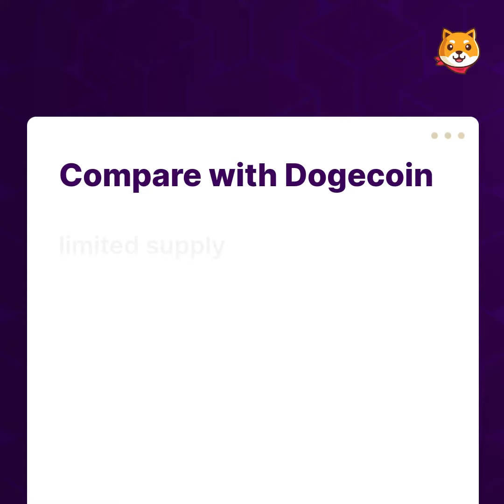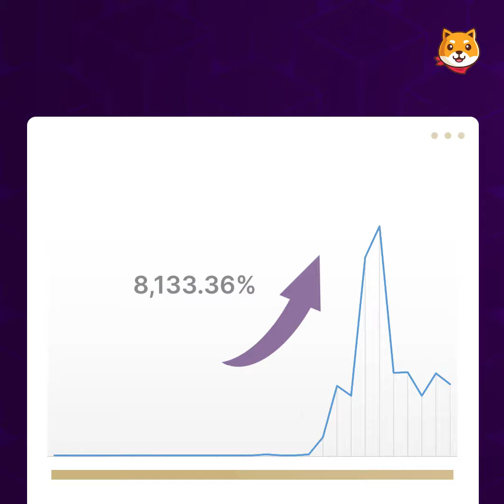All you need to know about AKITA INU, in 1 min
Cryptocurrency Introduction - AKITA
AKITA INU

AKITA INU is a decentralized and community-driven meme token inspired by Elon Musk and DogeCoin. It belongs to ERC20 token and can be exchanged on Uniswap. It aims to assign skills within the community and collectively agree on decision-making for the future of AKITA.

It has no founders and team tokens, and claims that 50% of tokens have been burned to Vitalik Buterin, and the other half were locked to a Uniswap pool.

AKITA token has 100 trillion total supply, which is one-tenth of SHIBA tokens. Comparing with SHIBA token, both have locked liquidity and token burning but with different tokenmetrics.

Comparing with DogeCoin, which has unlimited mining, AKITA token has limited supply and can only be purchased from the market with no risk of rug pull. Also, because AKITA is on Etherum, it's easier to use smart contract and be applied in applications than DogeCoin.

AKITA has a low initial price but now has increased by 8,133.36% in the past 14 days. As of April 25th, it has a market cap of 133 million dollars in total, and a 24-hour trading volume of 26 million dollars, with 22 thousand holders.